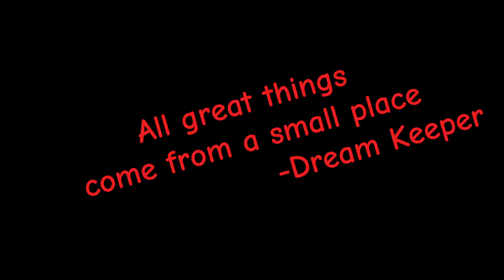BUILDING THE ULTIMATE ARMY!!! (you guys better be ready for something crazy..) Minecraft Survival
Welcome to the beginning of the end.